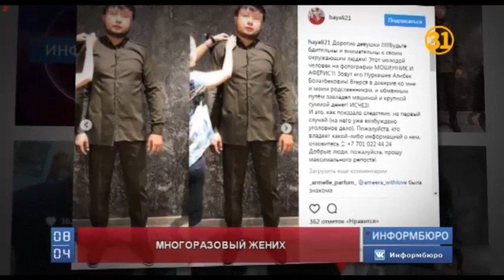Алматинка разыскивает бывшего кавалера, который скрылся вместе с ее машиной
Алматинка Айдана Камалова разыскивает бывшего кавалера. Мужчина два месяца ухаживал за девушкой, а потом скрылся вместе с её машиной. Оказалось, что мужчина оставил ни с чем и свою семью.